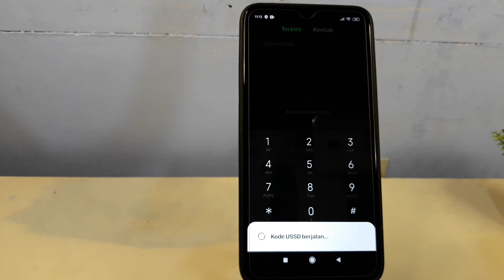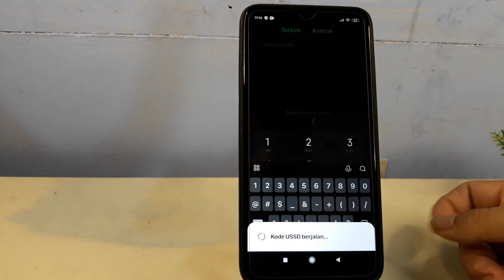Cara Cek Masa Aktif Kartu XL dan Memperpanjangnya